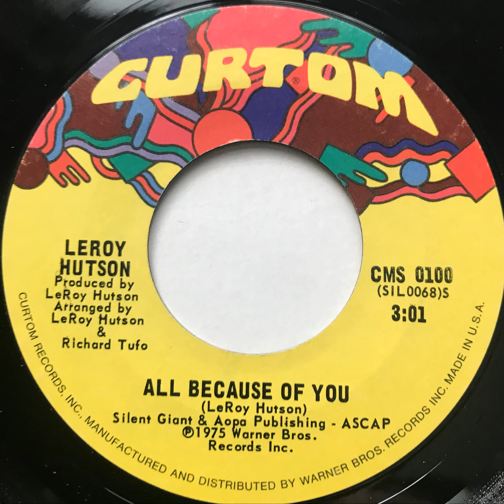Leroy Hutson - All Because of You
Former Impressions vocalist, with a fine example of his work for Curtom in the 70's.   Builds so wonderfully.